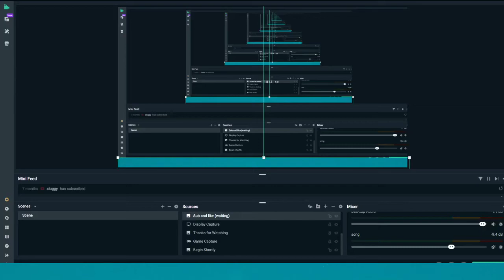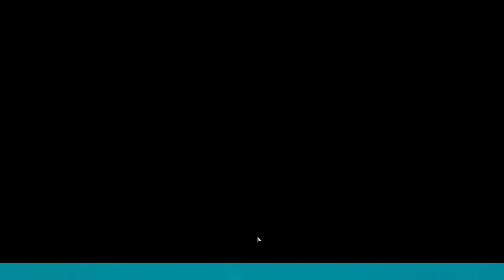Playing World Of Warplanes New Plane! (Part 8)